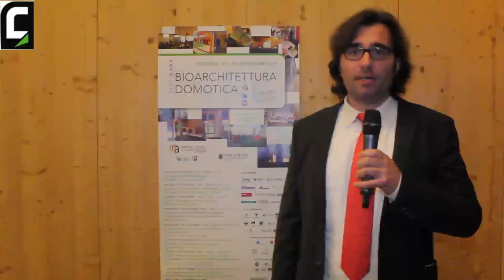Settimana della bioarchitettura e della domotica 2015 - 19 Nov - Ezio Vavassori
Energy consulting Hoval